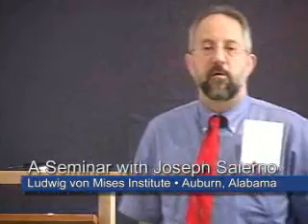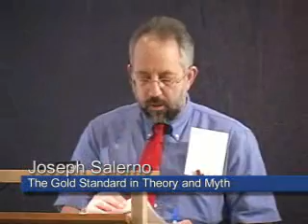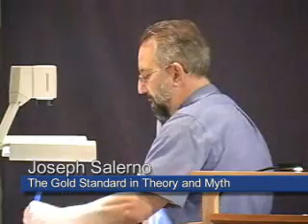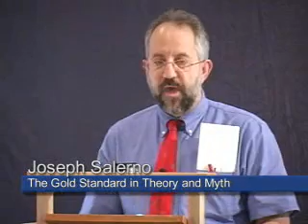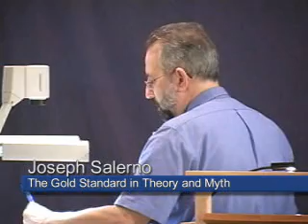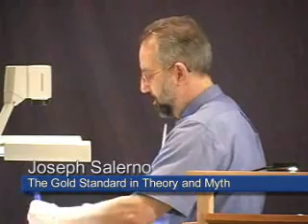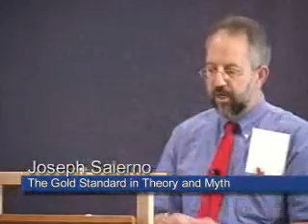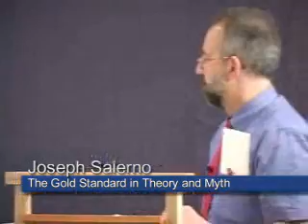The Gold Standard in Theory and Myth | Joseph T. Salerno (Lecture 10 of 10)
Professor Joseph T. Salerno presents the seminar "Austrian School of Economics: Revisionist History and Contemporary Theory," a series of ten formal lectures on topics related to the history and theory of the Austrian School of Economics. Recorded at the Ludwig von Mises Institute, Auburn, Alabama; 6-10 June 2005.

Joseph T. Salerno is an economist of the Austrian School who resides in the United States. A professor at Pace University, Salerno is an active scholar in the areas of banking and monetary theory, comparative economics, and the history of economic thought. He is a senior faculty member of the Ludwig von Mises Institute, for which he frequently lectures and writes, and he serves as editor of the Institute's Quarterly Journal of Austrian Economics.